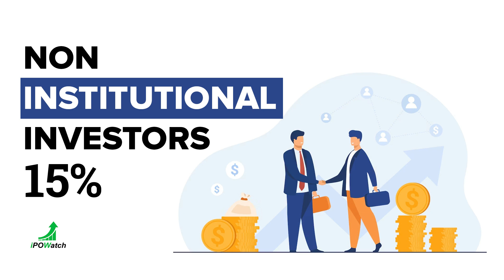Net Avenue Technologies IPO Review |Net Avenue Technologies IPO Apply or Not? | Latest GMP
Net Avenue Technologies IPO date is November 30 to December 04. Net Avenue Technologies IPO to raise around ₹10.26 crores via IPO with Face Value of ₹1. The retail quota is 35%, QIB is 50%, and HNI is 15%.

About Net Avenue Technologies Limited IPO:
Incorporated in 1998, Net Avenue Technologies Limited, previously known as Net Avenue Inc. is engaged in online digital direct-to-consumer business for Indian Ethnic wear and accessories.
Net Avenue Technologies started out as a gifting portal - chennaibazaar.com, one of the first Indian gifting portals, offering gifting solutions to Indians living abroad. The company subsequently diversified its offerings and launched cbazaar.com and ethnovog.com providing Indian ethnic clothes and jewellery. The company's product portfolio includes Lehenga Choli, Salwar Kameez, Gowns, Kurtas, Sherwani, Kurta Sets, Kids wear, and Accessories. In 2008 the company launched its own luxury brand - RaiR, a high-end designer Indian clothing.

Net Avenue Technologies IPO Review (Apply or Not):
The investors "May Apply" Net Avenue Technologies IPO with Short term and Long term gain.

Net Avenue Technologies IPO GMP:
As per the market speculations the Net Avenue Technologies IPO GMP is hovering around ₹00. The investors may visit our IPO GMP page for the daily updates

Points Covered:
0:00 Introduction
0:26 Net Avenue Technologies IPO Details
0:33 Net Avenue Technologies IPO Subscription Dates
0:42 Net Avenue Technologies IPO Size
0:53 Net Avenue Technologies IPO Facevalue & Priceband
1:01 Net Avenue Technologies IPO QIBS, NII, and Retail Quota
1:14 Net Avenue Technologies IPO Lot size & Investment
1:26 Net Avenue Technologies IPO Allotment & Listing Dates
1:36 Net Avenue Technologies IPO Book Running Lead Manager, and Registrar
1:53 Net Avenue Technologies IPO Company Details
3:40 Net Avenue Technologies IPO Financial Details
4:27 Net Avenue Technologies IPO Conclusion